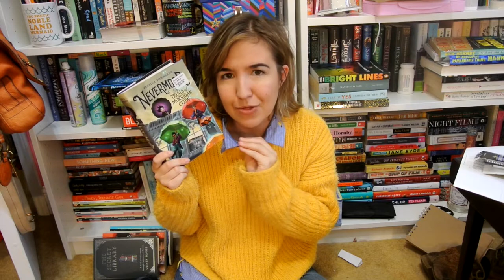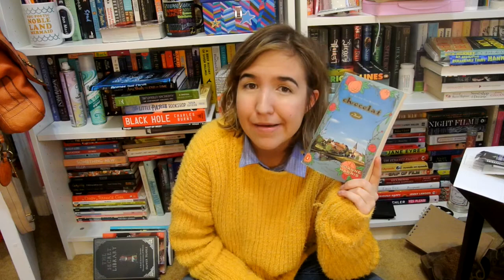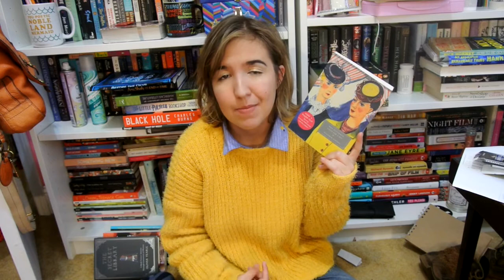cozy reads (a little less lonely tag)